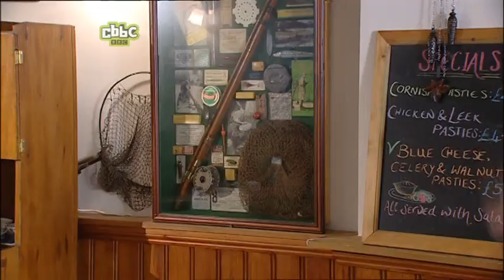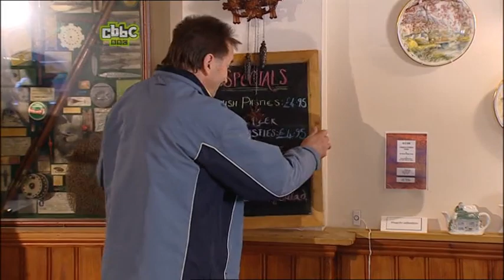ChuckleVision S15E14 Storm in a Teashop (Widescreen)